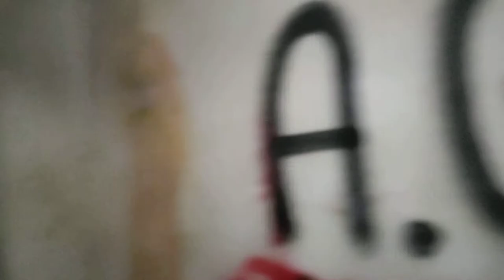Otwock Zofiówka cz 3 Zwiedzanie Piwnicy.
witajcie moi mili z tej strony Piorun burza elektryk naczelny inżynier w tej miejscowości w dzisiejszym odcinku przyjechałem do zofiówki w Otwocku żeby zwiedzić piwnicę w poprzednim razem nagrałem całe pierwsze piętro i drugie ale zapomniałem oczywiście o piwnicach no niestety tak bywa ale nadrobiliśmy braki w zwiedzaniu Zofiówki w. Otwocku. 3 lipca 2022r
Historia .    Szpital powstał z inicjatywy Towarzystwa Opieki nad Umysłowo i Nerwowo Chorymi Żydami. Początkowo znajdował się przy ulicy Wólczanskiej, następnie Jana Kochanowskiego. Trzydziestomorgowy teren kupiono za biżuterię ofiarowaną przez Zofię Endelmanową. Jego głównym organizatorem był Samuel Goldflam, który kierował szpitalem do 1926. Początkowo lecznica miała 95 łóżek.

W 1910 powstał kolejny pawilon, przeznaczony dla kobiet, a w 1926 dobudowano jeszcze jeden. W 1935 był to już duży zakład, na 275 łóżek. Do Zofiówki, zawdzięczającej swą nazwę imieniu fundatorki, trafiali niezamożni w większości Żydzi, których leczono bezpłatnie. Utrzymanie pewnej, niewielkiej liczby chorych, finansowały ich rodziny, lub gminy prowincji, z których pochodzili pacjenci. Leczenie schorzeń nerwowych i psychicznych w podobnych zakładach było wówczas nowością. W 1900 w Niemczech powstała pierwsza tego typu placówka w Europie – mieściła się w Zehlendorf pod Berlinem. W otwockim sanatorium stawiano na przywrócenie pacjentów społeczeństwu, a ważnym elementem terapii była praca

Kolejnymi kierownikami szpitala byli Gotlib Kremer i Rafał Becker. W latach 30. było to największe sanatorium w Otwocku. W zakładzie wykorzystywano nową wówczas metodę uspołeczniania chorych przez pracę. W 1932 dyrektorem szpitala został psychiatra Jakub Frostig, a jego zastępcą był Izaak Frydman.

W czasie okupacji Zofiówka mieściła się na terenie getta „Kuracyjnego” w Otwocku. W 1940 panowały tam głód i straszne warunki. Zofiówka była pod zarządem nazistowskiego lekarza Josta Walbuma. Był to z rozkazu Niemców jedyny zakład dla umysłowo chorych Żydów na terenie Guberni. W 1941 znajdowało się tam 350 chorych. We wrześniu 1941 do szpitala trafili pacjenci krakowskiego Szpitala Specjalistycznego im. dr. Józefa Babińskiego. W czasie likwidacji getta w Otwocku od 19 sierpnia 1942 w szpitalu zamordowano około 110-140 osób; część rozstrzelano na miejscu, resztę wywieziono do Treblinki. Niemcy spędzili chorych i personel do pawilonu I „Zofiówki”. W czasie likwidacji szpitala część personelu była w stanie uciec karetką sanitarną do Warszawy. Wyjechał dr Stefan Miller z żoną, a samobójstwo popełnił dr Maślanko, dr Lewinówna, a także szef „Zofiówki” – dr Włodzimierz Kaufman, dr Dorota Lewi i kilkoro innych lekarzy.

W połowie 1943 w Zofiówce oraz w sanatorium „Brijus” powstał ośrodek w ramach akcji Lebensborn – niemieckiej instytucji opiekuńczo-charytatywnej do „odnowienia krwi niemieckiej” i „hodowli nordyckiej rasy nadludzi”. Ośrodek nazywał się „Lebensborn Ostland” Oba ośrodki zostały przejęte przez Niemców po likwidacji otwockiego getta w sierpniu 1942, miały pomieścić ok. 100 matek i 150 dzieci, stając się „wzorcowymi placówkami w Generalnym Gubernatorstwie prowadzonymi przez SS”. Urządzenia i wyposażenie dostarczono z ograbionego getta warszawskiego. Zakład zajmował się również germanizacją dzieci polskich, i przystosowaniem ich do adopcji w rodzinach niemieckich.

Matka Juliana Tuwima – Adela Tuwim – po próbie samobójczej została umieszczona w Zofiówce, kiedy lekarzem naczelnym był jeszcze Piotr Frostig. Jako prywatna pacjentka Apolonii Rybak została przeniesiona poza getto do domu przy ul. Ceglanej, a następnie, po likwidacji getta, kryta w domu swej opiekunki przy ul. Reymonta 1 (obecnie 7). Została zabita w tym domu, a jej zwłoki zakopane na terenie posesji.

Po wojnie, aż do połowy lat 80. leczono w Zofiówce gruźlicę. Sanatorium nosiło wówczas imię Stefana Okrzei (od 1956), przyjmowało z początku młodzież, a od 1968 – dorosłych. W 1985 szpital powrócił do pierwotnej nazwy i znów zaczęto leczyć tu schorzenia neuropsychiatryczne, ale pacjentami były głównie dzieci. Funkcjonował oddział dla dzieci z zaburzeniami neuropsychiatrycznymi, dla młodzieży uzależnionej od środków odurzających i dla dorosłych chorych psychicznie. Obecnie obiekt jest zdewastowany. O uznanie swojego prawa do udziału w nieruchomości stara się przed sądem gmina żydowska.